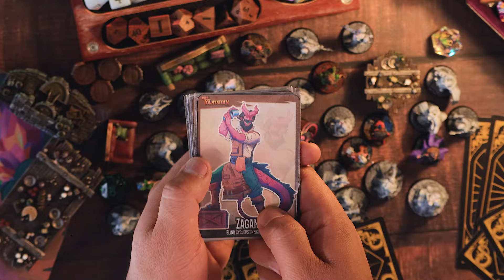Townsfolks Vol. 2 - Collection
Showcase of our new collection Townsfolk Vol.2.
This set will include a lot of awesome miniatures, as well as a couple of video painting guides, a 5e PDF Adventure, Lore, and lots of 3d printable townsfolk miniatures!

Don't know where to start? We have lots of free miniatures.

You can become a member right now!

Welcome to Mennesker, a city in the north of
the Lyrian Empire and a place of adventure and
opportunity.
A city of contrasts. From the polite and friendly
folk toiling the land or fishing in the icy waters
of the Vennes, to the nobles and criminals con-
spiring in secret halls or alleys looking to increase
their power and influence in the city.